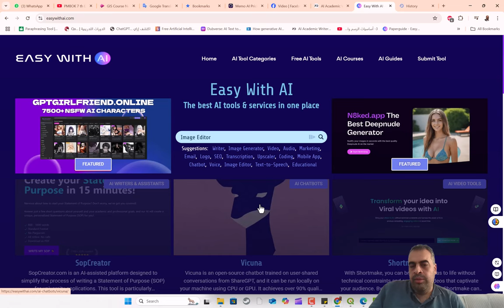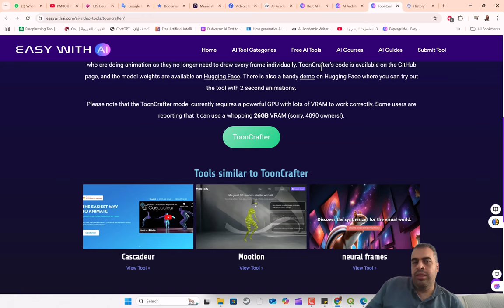easywithai دليل بافضل مواقع الذكاء الاصطناعي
❤️ روابط التواصل
✅ انستجرام